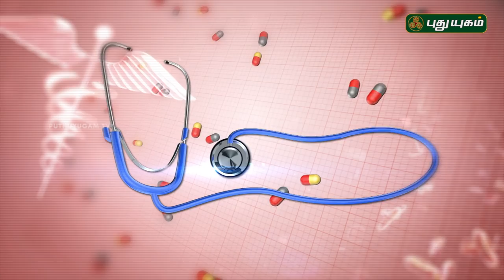Fight Your Skin Problems With Food | Doctor On Call | 20/03/2019